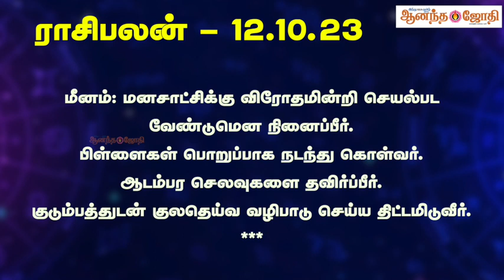இந்தநாள் உங்களுக்கு எப்படி? | Rasi Palan | Astrology | 12.10.23| Anandajothi